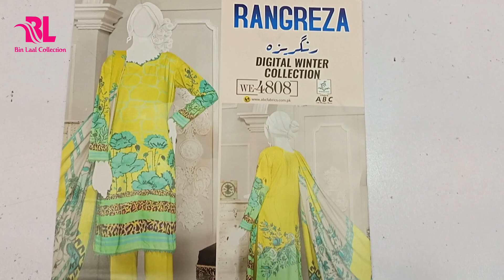Original Rangreza | Digital Print Winter Collection with Wool Shawl